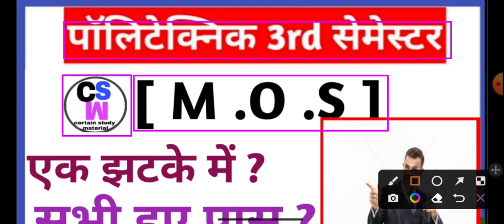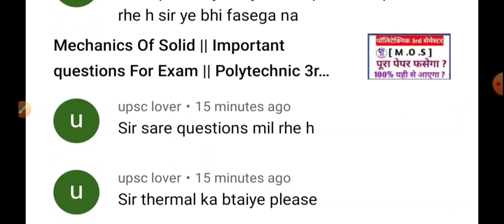जितना मैंने बताया सब एग्जाम में आ गया ।